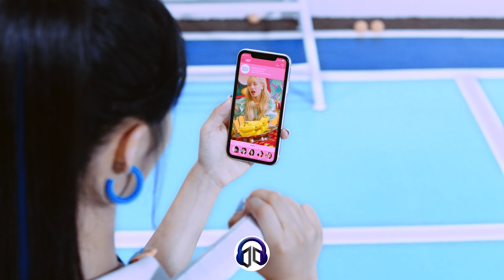If CHERRY BULLET performs ALOHA OE with a Live Band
Kpop Live Band Studio Version of Cherry Bullet - Aloha Oe

What software do I use to make the music?

Where do I get the acapella/instrumental?